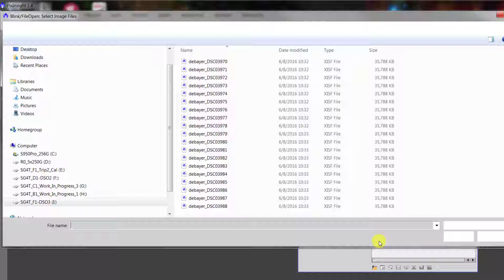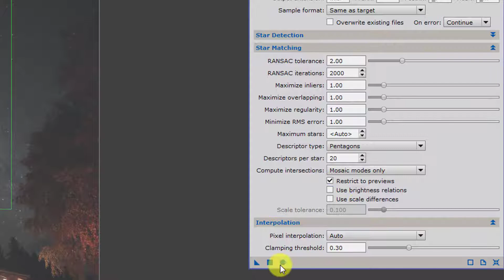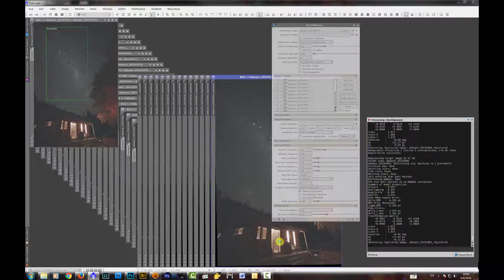PixInsight : Star Alignment Demo3 : wide field 2 /星點對齊示範 3 :廣域星空 2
how to align wide field images

時下流行的"星景寫真"，影像有近半的非星空元素，處理影像作星點對齊時多會出現未能對齊，甚至會出現胡亂對齊的情況。

如果影像的地景佔了畫面很大的比例，會令StarAlignment 找不到足夠星點作對齊，這時我們可以在開啟的所有影像設定預覽(preview)，限制對齊範圍以方便StarAlignment 尋找星點對齊。